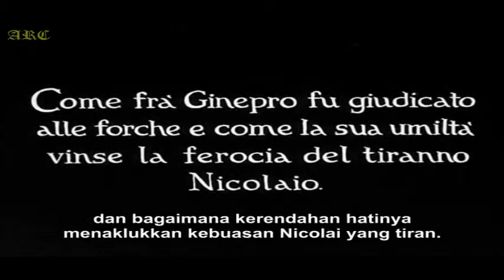Film Santo Fransiskus Assisi dan para sahabat dari buku " Bunga Rampai St Fransiskus " sub indo 4/5